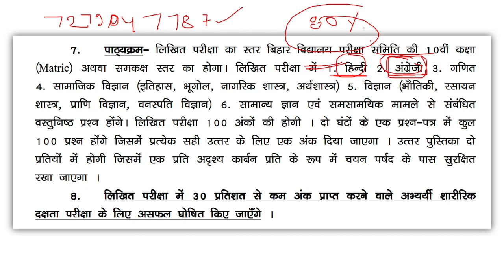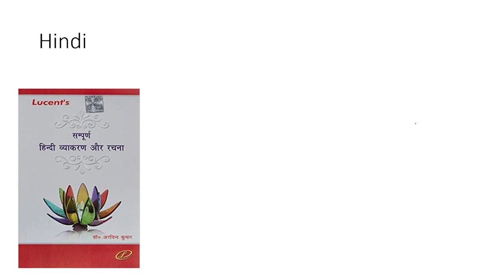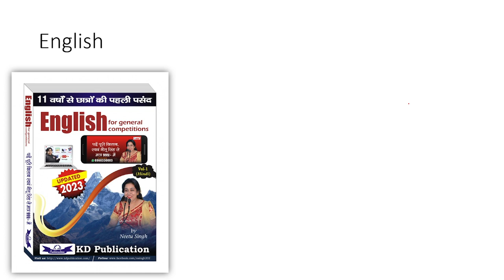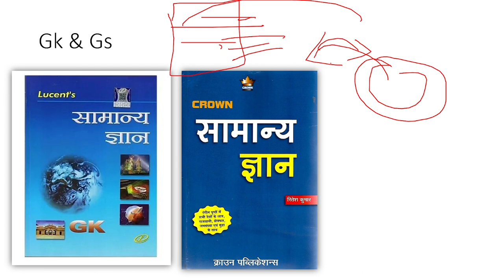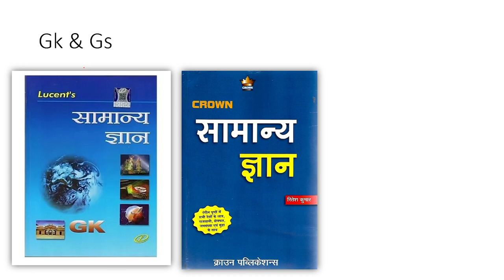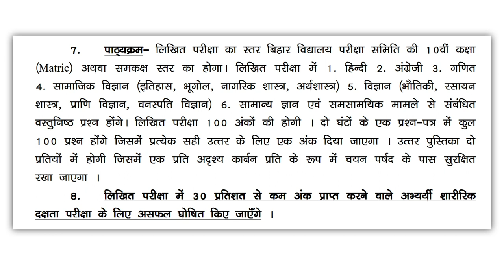Bihar Police Constable Syllabus And Best Books For 2023 Exam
Bihar Police Constable Syllabus And Best Books For 2023 Exam | Bihar Police Constable Best Books | Bihar Police Book and syllabus 2023